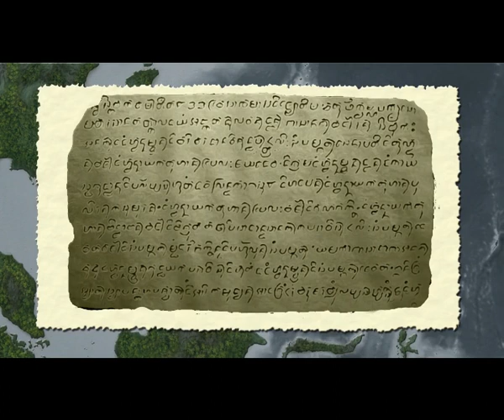Modern Philippine History: Summary